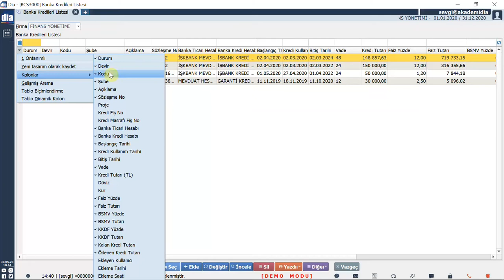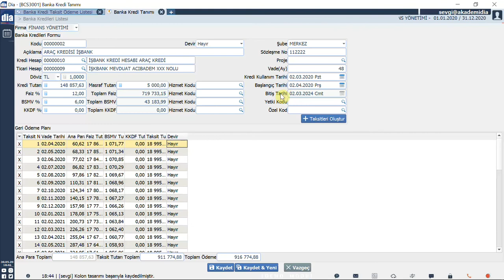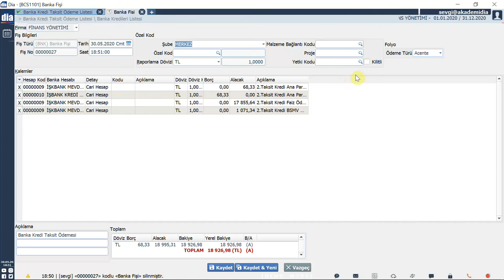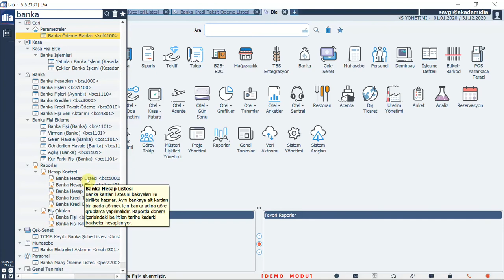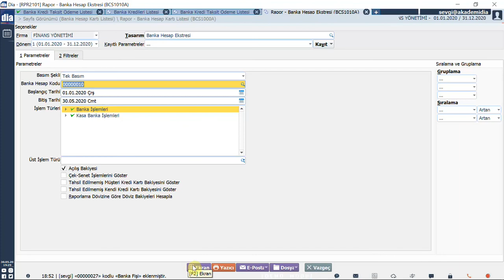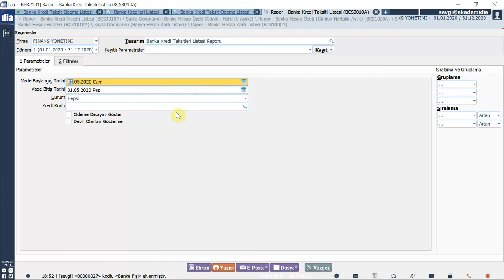DİA Akademi - Banka Kredileri Nasıl Takip Edilir?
Videoda, DİA'da banka kredilerinin nasıl takip edildiği anlatılmaktadır.